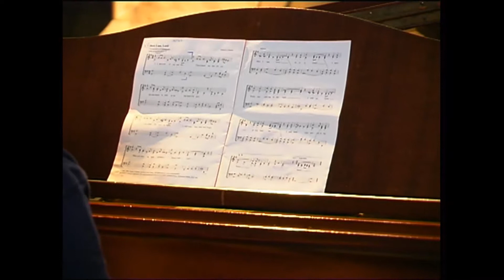BBC Morning Service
1999, Selby Abbey featured on a Radio 4 morning service. This video was shot during the rehearsal the day before.